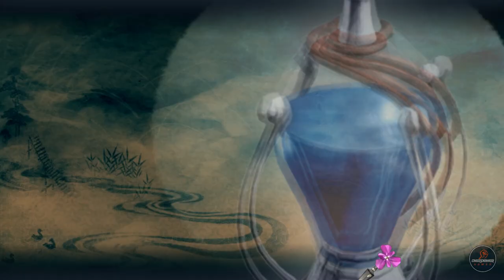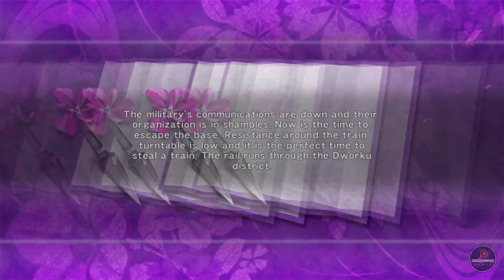NINJA GAIDEN SIGMA - CAP. 11 - A BASE DE FORNECIMENTO MILITAR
Ninja Gaiden Sigma é um jogo de ação e aventura desenvolvido pela Team Ninja para o PlayStation 3. O jogo foi lançado no verão de 2007 para revisões muito positivas e recentemente para Windows na versão Ninja Gaiden Master Collection.

Para doar com PIX, use a chave:
a697885b-0c82-4e64-b64b-d65cebff2e20